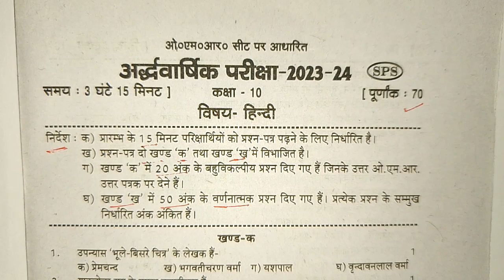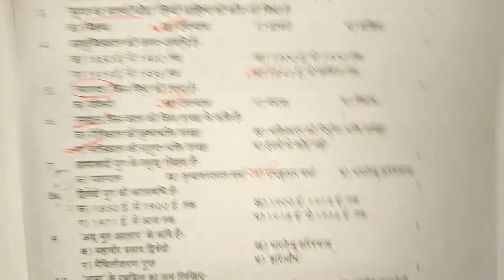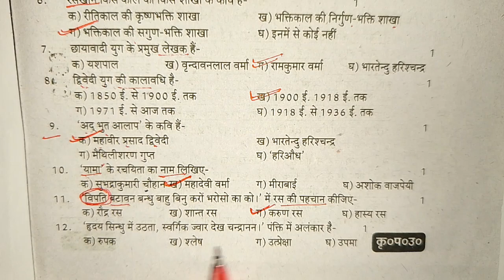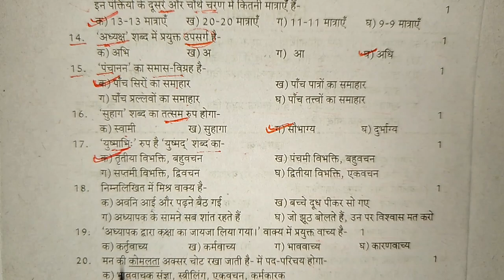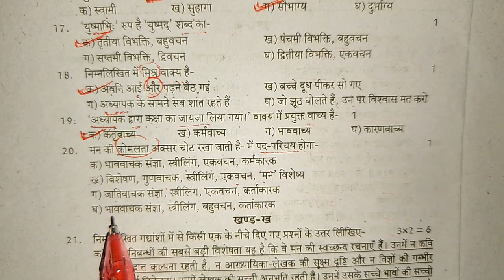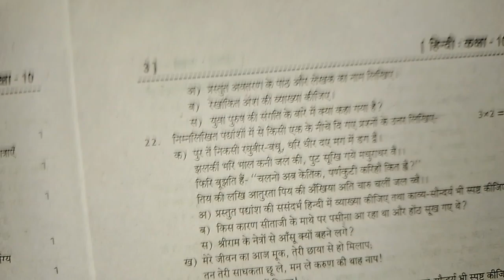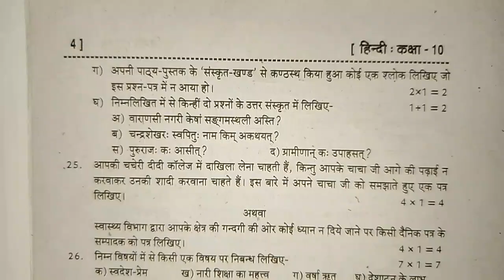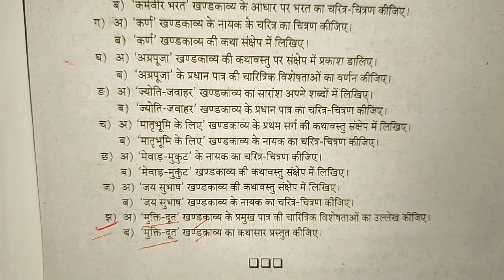class 10 हिन्दी अर्धवार्षिक पेपर 2025,/10th Hindi viral ardhvaarshik paper,/up board class 10 Hindi